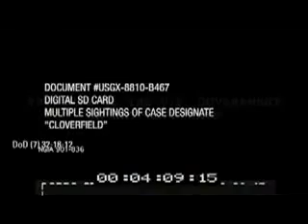Unknown Soldier-Cloverfield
Yay my first video of 2009! I think it just might be the best video I've made yet, too so I hope you like it. In case you're wondering the song is unknown soldier by breaking benjamin.